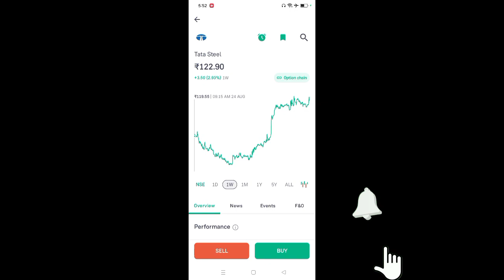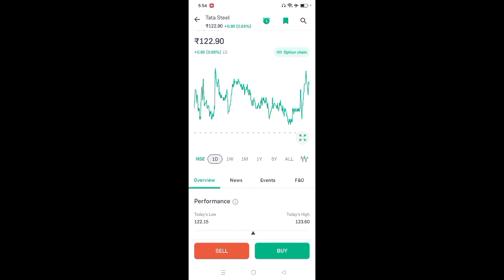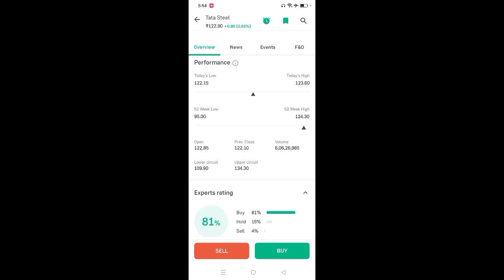tata steel share latest news l tata steel share news today l tata steel share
App Link